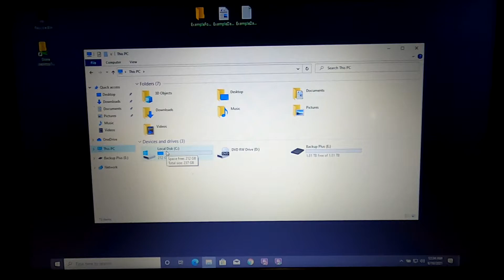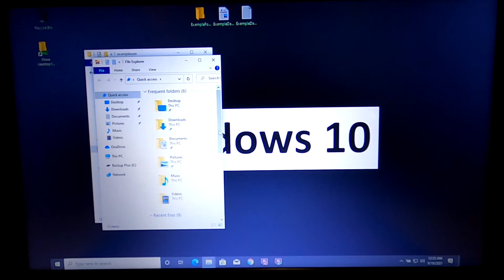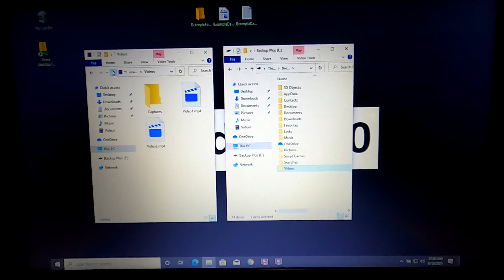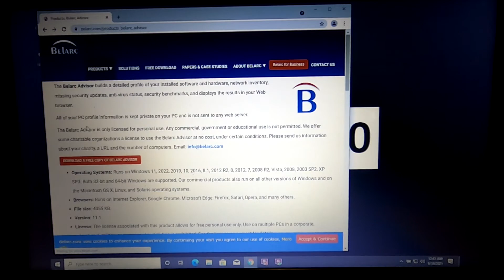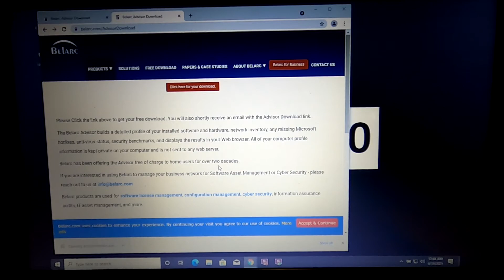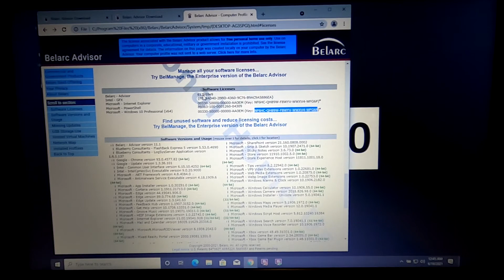How to Get WIndows Activation Key, Other License Keys, and Backup Your Files : Windows 10 Windows 11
In this video I am going to show you how to backup your user data (also known as your files and folders), and your software license keys to a USB external backup drive. This includes your windows operating system activation key.

Here are the steps I will cover in this video:
1. Backup up your user data
2. Getting a copy of your licensing information

I'm also a musician, and I have been/will be posting some of my music on this channel, as well as other personal health, and philosophy videos.